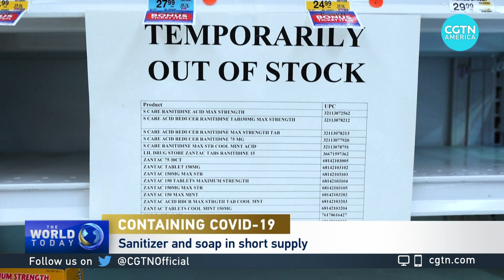U.S. Preparations for COVID-19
The U.S. government doesn't have enough test kits and U.S. citizens are hoarding hygiene supplies. Sweta Chakraborty, a risk and behavioral scientist, speaks with Asieh Namdar about how to respond to this virus outbreak.